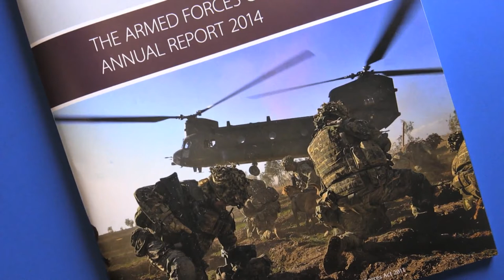Defense News Chief of the Defence Staff, General Sir Nicholas Houghton, on the Armed Forces Covene